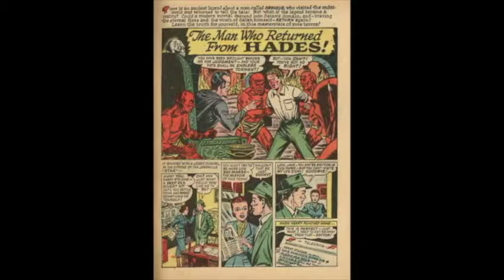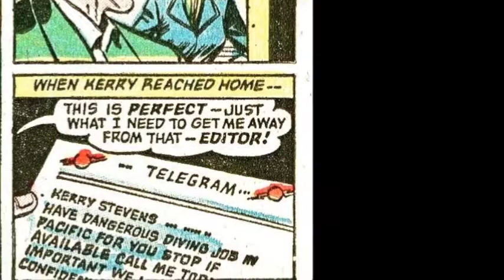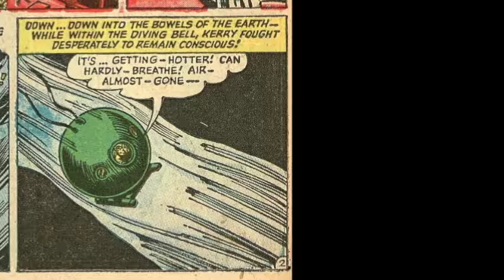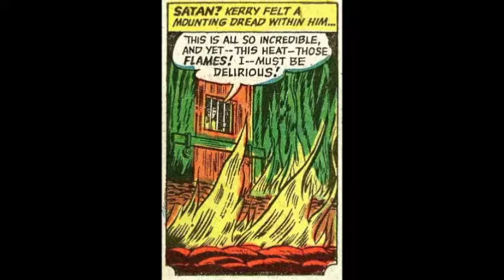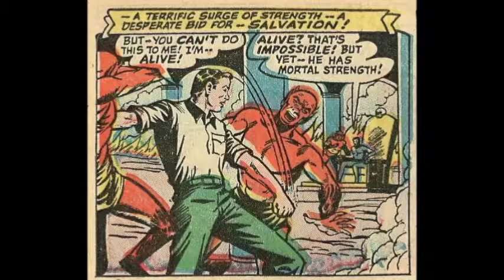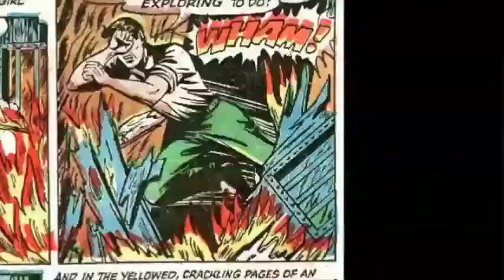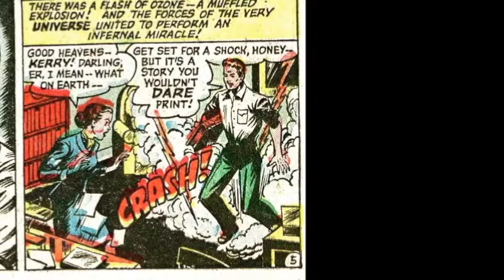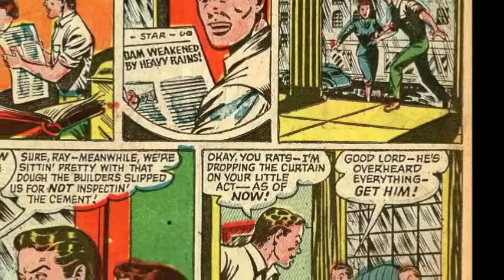The Man Who Returned From Hades